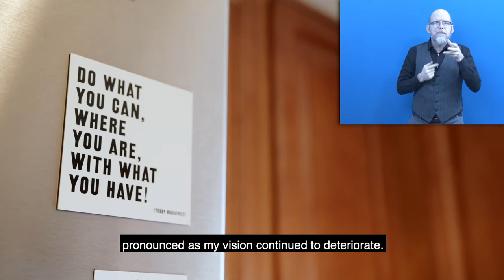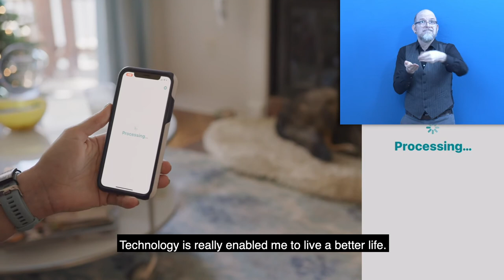Watching the TV-Documentary: "Seeing AI", featuring Amy Dixon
Seeing AI is a Microsoft research project (and a Zero Project Awardee 2021) that brings together the power of the cloud and AI to deliver an intelligent app designed to help you navigate your day. Point your phone’s camera, select a channel, and hear a description of what the AI has recognized around you. This TV-documentary features Amy Dixon, a blind athlete, speaker and advocate, testing and using "Seeing AI" for the first time. The documentary has been produced by TFA Group and the Zero Project. After airing the documentary for the first time, Jeremy Snyder, Founder and CEO of TFA Group, Michael Fembek of the Zero Project, and other experts and potential users will discuss the potential of this AI-based technology.

Speakers:
Christopher Lee, G3ICT, United States of America
Jeremy Snyder, TFA Group, United States of America
Amy Dixon, Paratriathlon National Team, United States of America